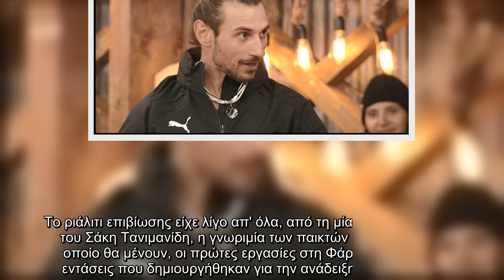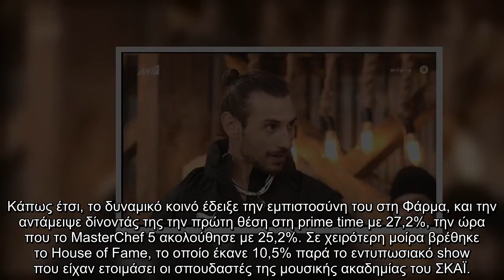House of fame - trailer 17/3: Τσακώνονται άσχημα Βένια και Γιάννης - «Είσαι έξαλλη»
House, fame, trailer, 17 3 Τσακώνονται, άσχημα Βένια, Γιάννης «Είσαι, έξαλλη»